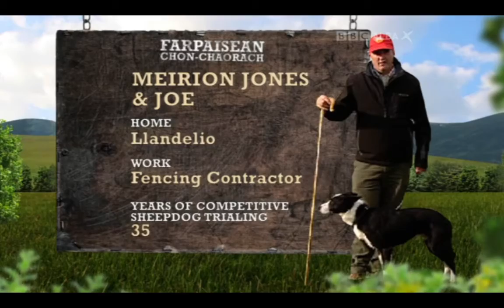Meirion Jones & Joe Day 1 International Sheep Dog Trial 2011